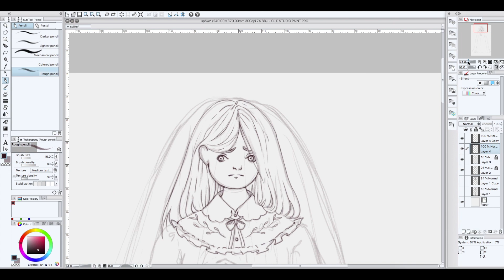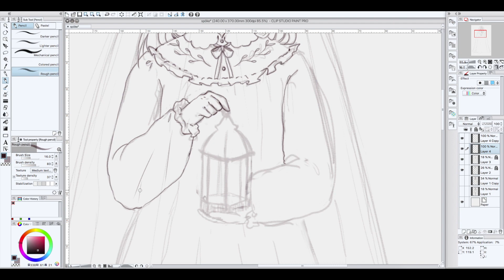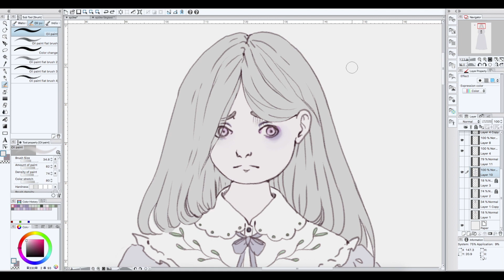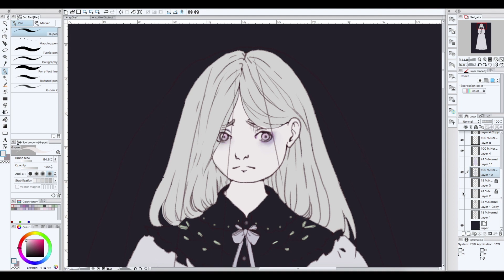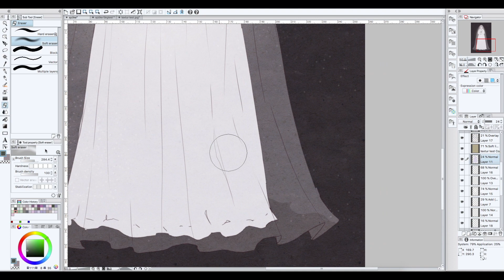Speedpaint - Lonely Ghost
Speed paint - Lonely Ghost

Halloween is approaching, and of course, that calls for some halloween inspired art!

I got this idea when watching a video called ”ghost duet” here on youtube. However, I ended up taking a very different approach with my interpretation of a ghost. I wanted to make something that resembled a traditional, simple looking ghost costume, but with a more gloomy feel to it. Is she wearing a costume, or is she a lonely spirit longing to see her loved ones? What do you believe? :)

Trying to come up with a color scheme for this drawing was fun as well. I tried working with colder, more desaturated colors, but I think the biggest challenge was making sure the colors stayed light and eerie while still maintaining some kind of contrast… but that was only part of the fun, I think!

For the nightgown I tried going for a soft and cute look rather than something spooky. Over all, I like the cute and cozy Halloween aesthetic, so it only felt natural. Hope you enjoy!